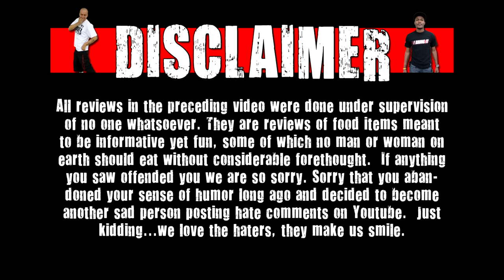CarBS - Crush Berry Punch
Welcome to CarBS! On this show Matt Zion will be reviewing food/drinks in his car to get them out to the fans asap! Today Zion reviews Crush Berry Punch.